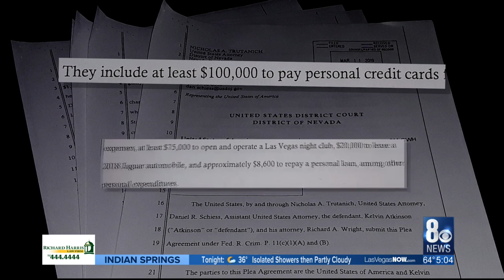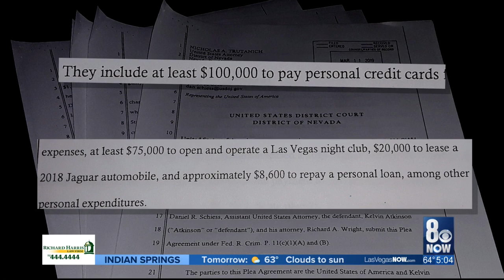Former Senate Majority Leader Atkinson admitted to using $250K for personal use